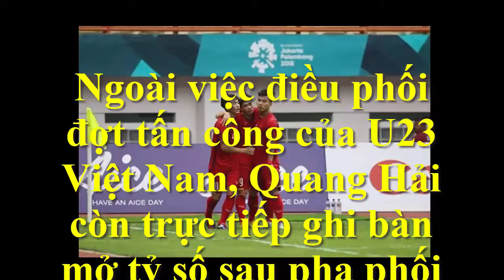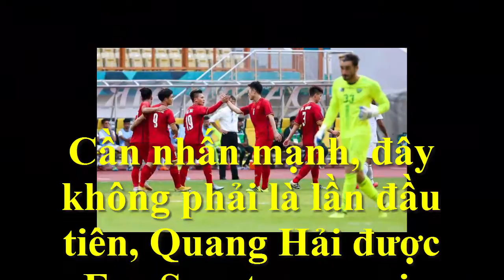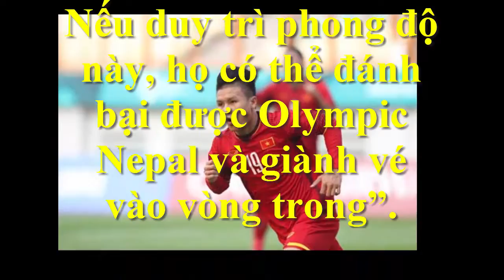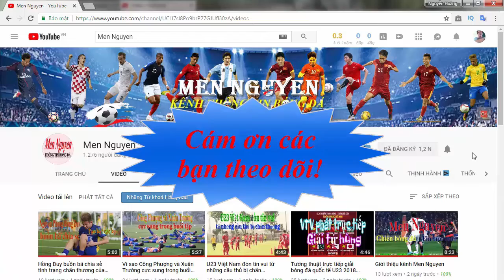Quang Hải|Báo châu Á ca ngợi Quang Hải là ‘Cậu bé vàng’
Quang Hải|Báo châu Á ca ngợi Quang Hải là ‘Cậu bé vàng’:Tờ FOX Sports Asia đã gọi tiền vệ sinh năm 1997- Quang Hải là “Cậu bé vàng”.